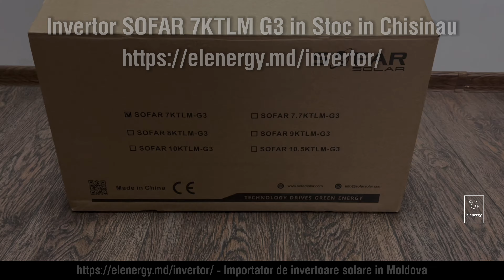Invertor SOFAR Solar 7KTLM-G3 (7 KW) Chisinau Moldova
- Invertor fotovoltaic monofazat On Grid SOFAR Solar 7KTLM-G3 (7 KW) de vanzare in Chisinau Moldova IN STOC.
Conform fisa tehnica, invertor poate fi supraincarcat pana la 10,5 kW de panouri solare.
Tensiune de pornire scăzută, interval larg de tensiune MPPT.
Răcire naturală, fără ventilatoare, zgomot redus.